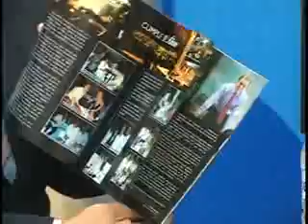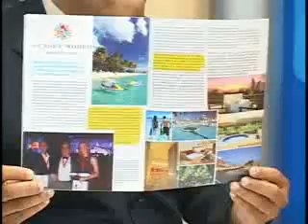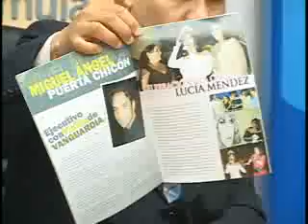Victor Jaimez Mora Director Revista Turismo Style